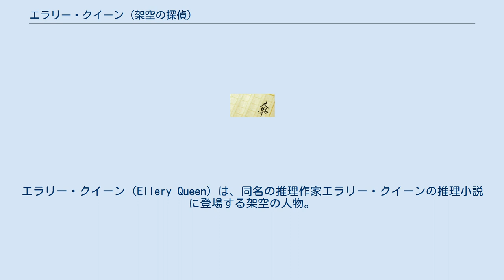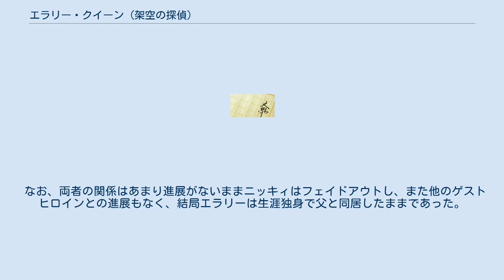エラリー・クイーン (架空の探偵)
エラリー・クイーン
エラリー・クイーン（Ellery Queen）は、同名の推理作家エラリー・クイーンの推理小説に登場する架空の人物。
 一連の小説の主人公で探偵、推理作家である。
性別は男性、1905年ニューヨーク生まれ、双子座。
ハーバード大学法学部卒。
 幼い頃に母を失っており、現在はニューヨーク市マンハッタン西87番街のアパート最上階に、父とともに居住。
 第二次世界大戦中は、脚本作家として戦意高揚映画作成のためにハリウッドで働いていたこともある。
本業は推理作家だが、ニューヨーク市警に勤める父リチャード・クイーン警視を助けて、数々の難事件を解決する。
 また、ハーバード時代の上流階級の友人たちやニューヨークの庶民階級の隣人たちのかかわる事件も手がける、ハリウッドやライツヴィルといった他の都市でも事件を解決するなど、その活動範囲は質量ともに広い。
 初期の国名シリーズを始めとする作品では天才的な無敵探偵として登場するが、中期から後期の作品では人間臭さを持ち事件に苦悩する（意外に有能ではない）中年探偵として描かれるようになった。
国名シリーズには、ミステリではあまり見ない、「読者への挑戦」があり有名である。
 一見、「名探偵は歳を取らない」典型キャラクターに見えるが、作が進むにつれ心理描写に過去への回顧や追憶（そして今風のもの全般に対する反感）など老人らしい要素が増え、また他人の心理への洞察力も増えていく傾向がある。
 身長は6フィート (180 cm)、黒い髪、銀色の瞳。
縁なし眼鏡をかける。
鼻眼鏡をかけることもある。
洋服はイギリス製のツイード。
軽いステッキを携帯している。
 趣味は、野球観戦からクラシック音楽の鑑賞、ミステリ初版本の蒐集まで多彩。
愛車はデューセンバーグとされるが、『消えた死体』ではキャデラックを乗用しているなど、一概には特定できない。
 途中の作品から秘書ニッキィ・ポーターが登場する。
しかし、ニッキィは小説よりも映画やラジオドラマといった派生作品での出番の方が多く、またニッキィのイメージは登場する作品ごとに異なるところがあり、クイーンが同じ人物のイメージで書いたかは定かでない。
 なお、両者の関係はあまり進展がないままニッキィはフェイドアウトし、また他のゲストヒロインとの進展もなく、結局エラリーは生涯独身で父と同居したままであった。